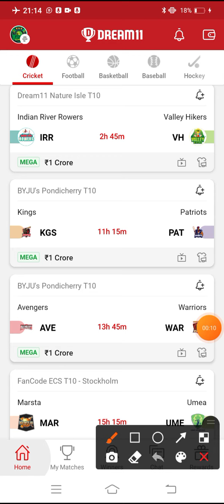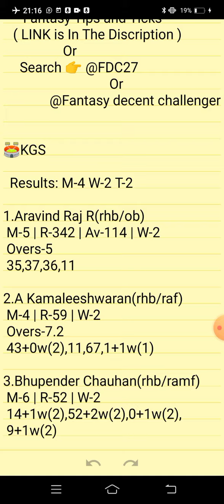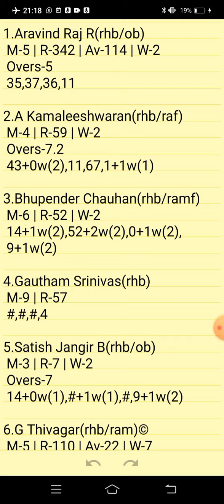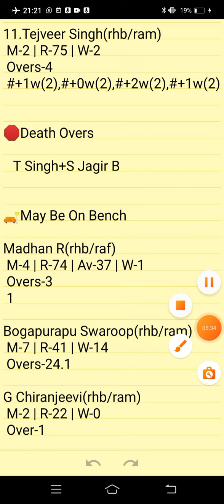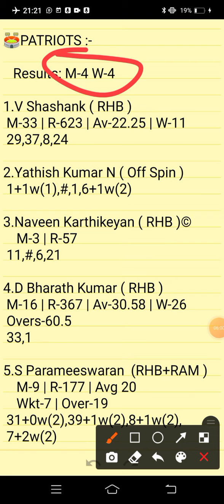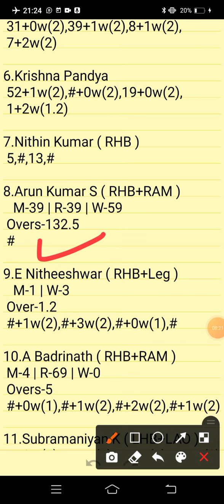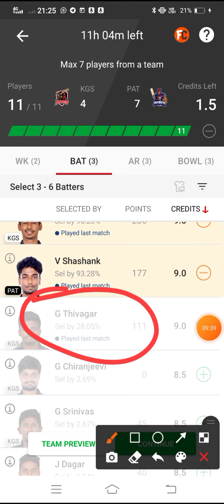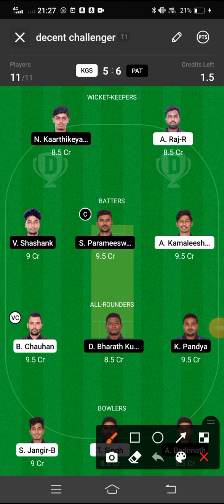KGS VS PAT | KGS VS PAT DREAM11 PREDICTION | BYJU'S PONDICHERRY T10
KGS VS PAT Preview:
KGS VS PAT Pitch Report:
KGS VS PAT Injury Updates:
KGS VS PAT Probable Playing VII:
KGS VS PAT Player Stats:
KGS VS PAT Dream 11 Prediction Team for SL:
KGS VS PAT Dream 11 Prediction Team for GL:
KGS VS PAT DREAM11 BEST TEAM PLAYERS
KGS VS PAT DREAM11 BEST TEAM SELECTION
KGS VS PAT DREAM11 CRICKET PLAYERS
KGS VS PAT DREAM11 FANTASY PLAYERS
KGS VS PAT DREAM11 FANTASY TEAMS
KGS VS PAT DREAM11 PLAYER LIST.

      Own Risk "